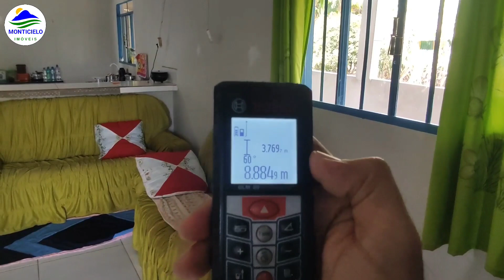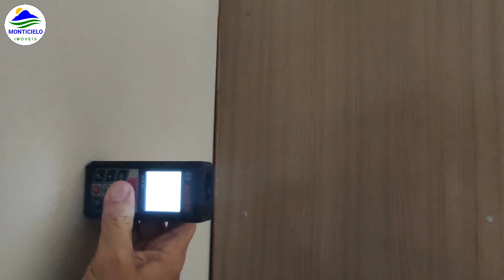***INDISPONÍVEL*** VENDE SE CASA EM FIGUEIRA - PR - R$ 95 MIL (CÓD X209)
De domingo a domingo.

Rua Onofre Goulart Oliveira, 104, Bairro Gralha Azul, Ibaiti, Paraná

JOHN LUIS LOBO FERNANDES (JOHN LOBO)
CORRETOR DE IMÓVEIS (CRECI 38.870-PR)
ENGENHEIRO CIVIL (CREA PR-26.950/D)

*    Os preços dos imóveis são determinados pelos vendedores.
**  Preços sujeitos a alterações sem aviso prévio.